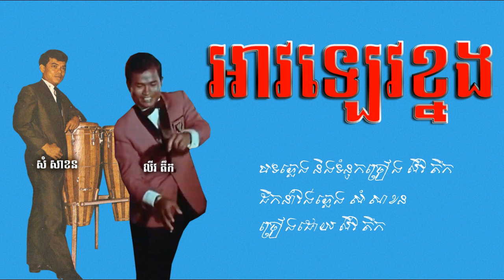អាវឡេវខ្នង - លីវ តឹក / Av Lev Khnorng - Liv Tek / Old Song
អាវឡេវខ្នង
បទភ្លេង និងទំនុកច្រៀង លីវ តឹក
ដឹកនាំវង់ភ្លេង សំ សាខន
ច្រៀងដោយ​ លីវ តឹក